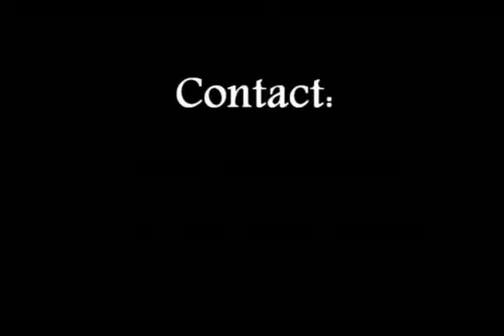Lunch Club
A short film with interviews about a lunch club for the elderly - yes they still exist...